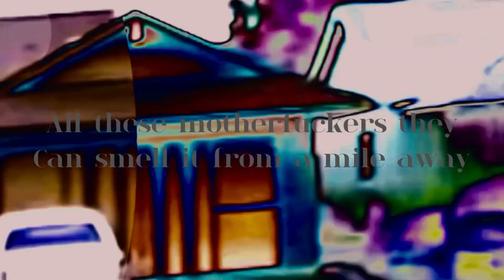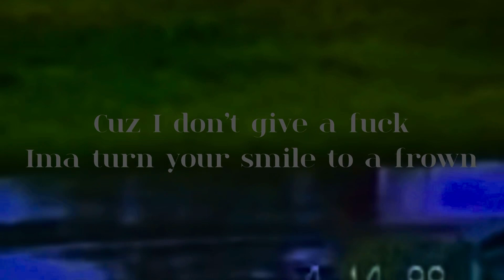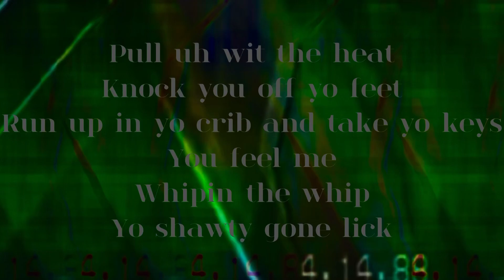COLDHEARTPLAYA & Joseph Synne - COLOR OF FIRE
Prod.Vrynoah